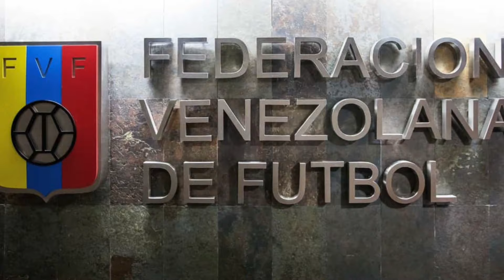LA VINOTINTO: ÚLTIMOS, UNA VEZ MÁS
La Vinotinto cerró un nuevo ciclo de eliminatorias, con derrota ante Colombia.

La selección nacional pasó por un viacrucis durante todo el camino a Qatar.

¿Cómo evaluarías a Pékerman hasta ahora?

¿Cuáles crees que serían los factores a cambiar para lograr ir a un mundial?

Ingresa a MeridianoOficial y analízalo junto a Marie Ferro.